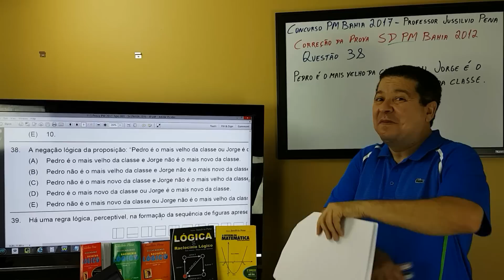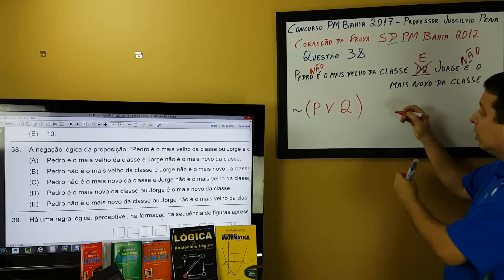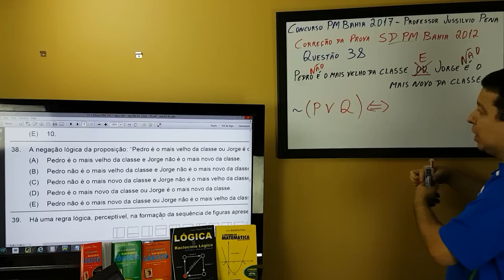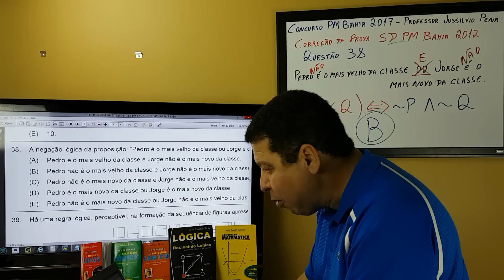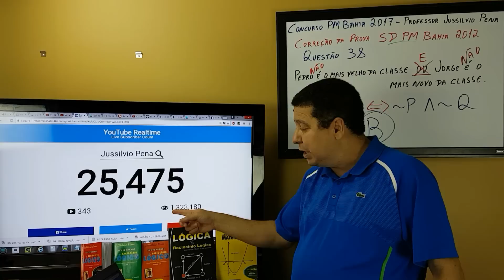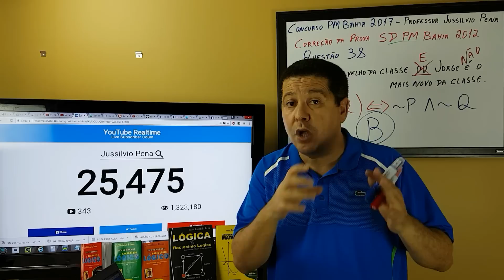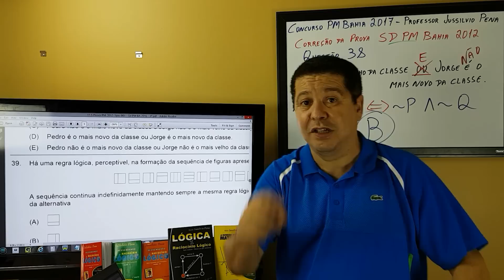Correção da PROVA PM Bahia 2012 - Questão 38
* CORREÇÃO DA PROVA DE SOLDADO PM BA 2012

* * Aqui você vai encontrar todo os assuntos de MATEMÁTICA e RACIOCÍNIO LÓGICO cobrado nos principais CONCURSOS DO BRASIL e principalmente nos Concursos da PM BAHIA e Bombeiro RN.
* * * Coleção DESVENDANDO RACIOCÍNIO LÓGICO - Volume 1
* * * A REFORMA DA MATEMÁTICA
Para adquirir qualquer um dos livros do Professor Jussilvio Pena, basta entrar no
* Conteúdo Programático, dicas de estudo e vídeo aulas vocês encontrarão no BLOG

* Prepare-se no CURSO OPÇÃO  -  NOVAS TURMAS
* SALVADOR
CENTRO - Ao lado da Escada rolante da Estação da Lapa
que fica em frente ao Colégio Central.
Telefones: (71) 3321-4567/ 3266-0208 / 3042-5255 / 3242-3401
NOVO VÍDEO INFORMATIVO
Local: Avenida Sampaio 204.  Em cima da Fábrica dos Óculos.
Curso Opção -  ALAGOINHAS.
* COLÉGIO STAR - Rua Luiz Viana 104 - CENTRO

* ASSUNTOS DE RACIOCÍNIO LÓGICO e MATEMÁTICA e suas respectivas VÍDEO AULAS do mestre Jussilvio Pena, você encontra no blog